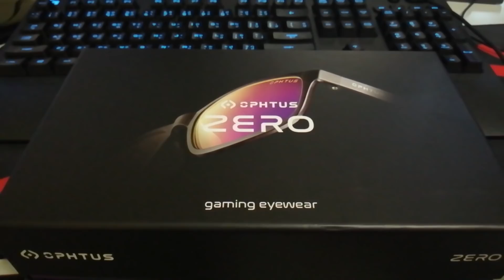Highlight รอบชิง X10 Esports vs FULL SENSE | เส้นทางการชิงแชมป์โลก